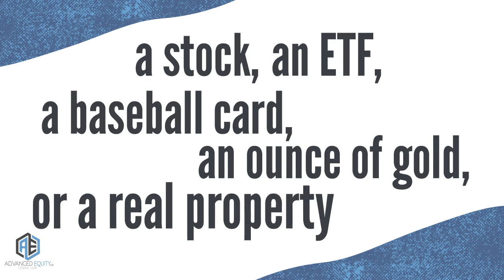What is the tax rate on CapitalGains?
If I made a dime every time I got asked this question, how much of a CapitalGain would I have?

Mark Fidgett is the driver behind Advanced Equity Lending and the iDream Equity Solution.
Vancouver Mortgage Broker

Apply Now with a fast and easy process.